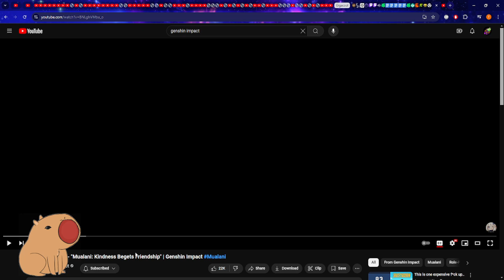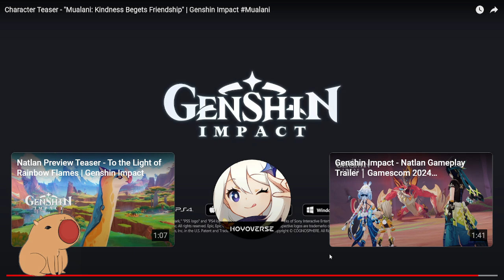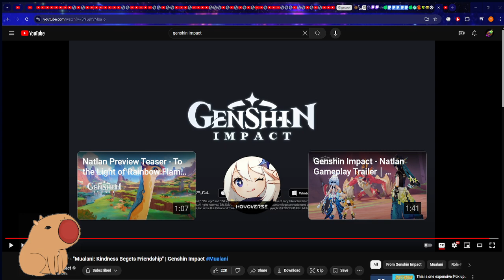Reacting to Genshin Impact Mualani Teaser SHE IS PERMANENTLY HAPPY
Kicking off the drip marketing reaction coverage we got Hawaii girl in Africa (I think), Mualani. Shes pretty generic and kinda encapsulates how my feelings are and how I think the beginning of Natlan will be, run of the mill happy go lucky and not crazy at all. That smile tho, its always on and thats kinda crazy.